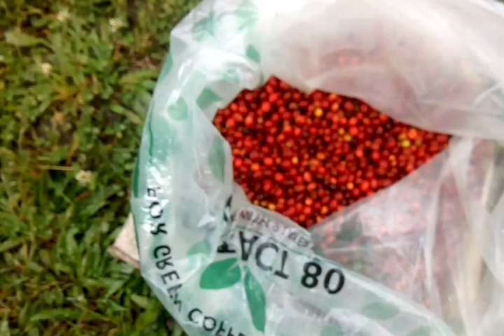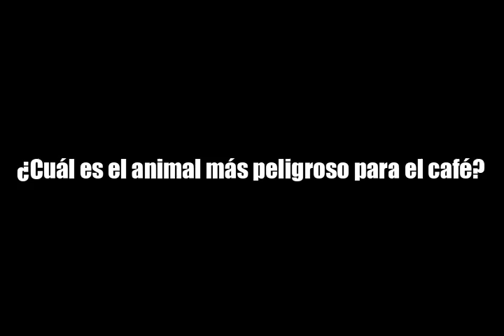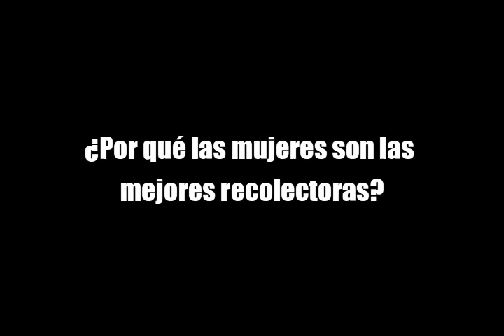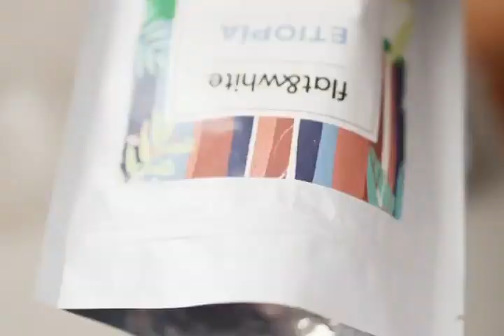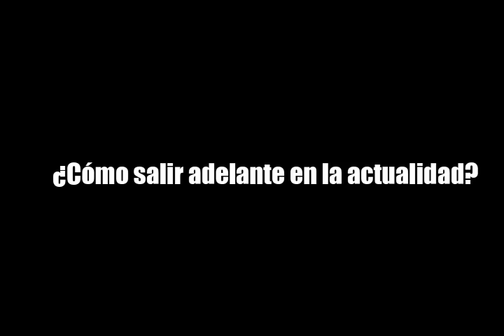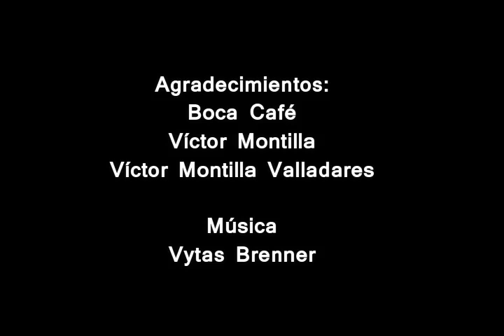BOCA CAFE FINAL